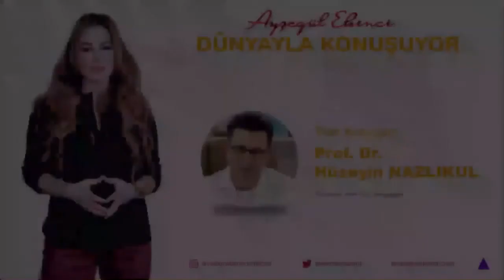Profesör Hüseyin Nazlıkul, 'Covid19 günlerinde bağışıklık sistemimizi nasıl güçlendiririz'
Covid19 günlerinde bağışıklık sistemimizi nasıl güçlendiririz?